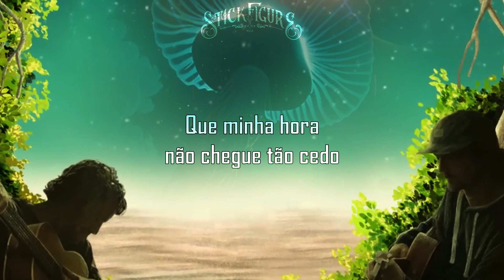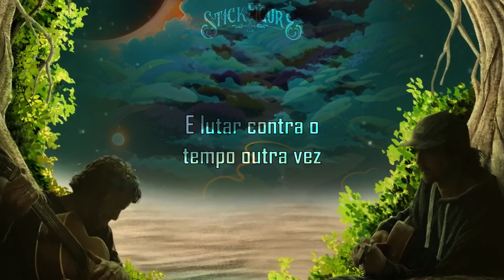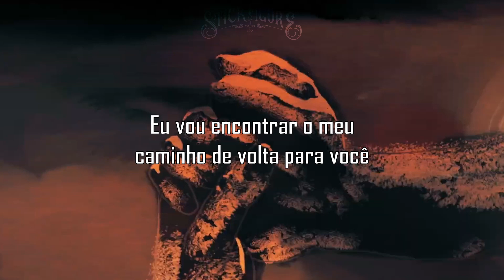Stick Figure feat. Jack Johnson – "Home" [Tradução PT-BR]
Stick Figure feat. Jack Johnson – "Home" - Tradução/Legendado PT-BR

Todos os direitos autorais são reservados ao Stick Figure/Scott Woodruff e Jack Johnson